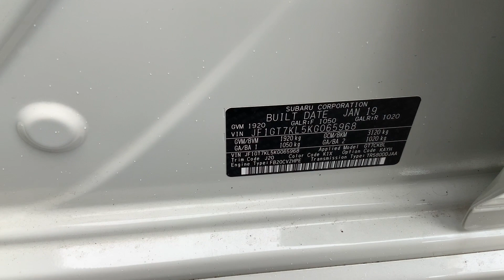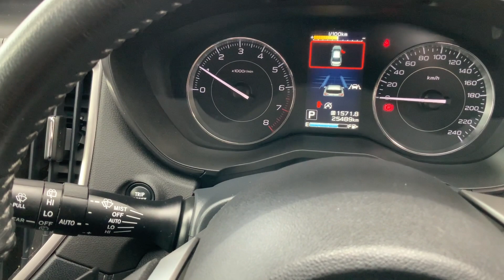#32503 .. 2019 Subaru Impreza 2.0I-S G5 MY19 AWD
Under 26,000 kms | Balance of NEW car warranty until 06/2024 Unlimited kms** Books & FULL service history | Well maintained by the previous owner this Subaru Impreza hatch in Crystal Peral WHite with Black leather interior will impress. 5*ANCAP safety rating. Complimented with Window tint and 18 inch alloy wheels. Electric Sunroof and loaded with Subaru's comfort & Safety features. First registered 06/2019 with other features including:
AUX/CD player
6 Speaker Stereo
APPLE/ Android car play
Multi function control screen
Bluetooth
Climate control
Distance park control
Reverse Camera
GPS Sat/ Nav
Electric Heated seats
Collison mitigation
Blind spot sensors
Crash avoidance
Brake assist
Graphic display park assist
Lane departure warning
Cruise control
We are a Subaru dealer and welcome your enquiry.
NB - We are a provincial dealership located 4.5 hours from Adelaide and Melbourne.